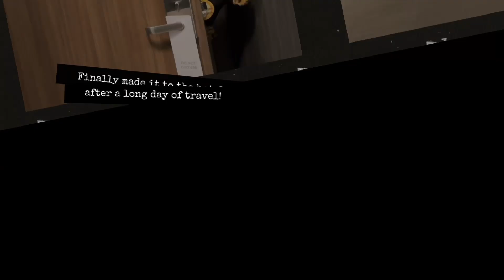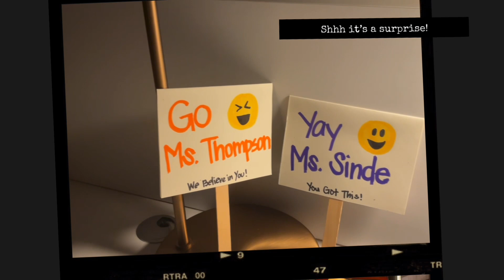Sacramento Travel Vlog